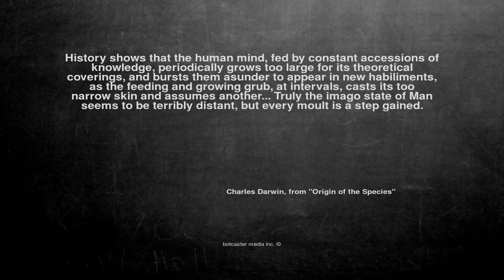Ok, here is the joke. History shows that t...